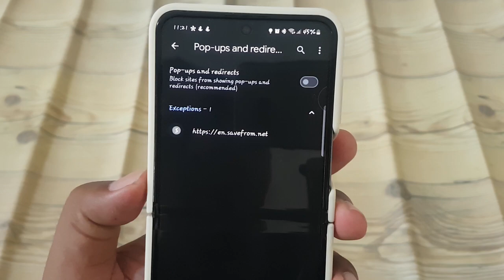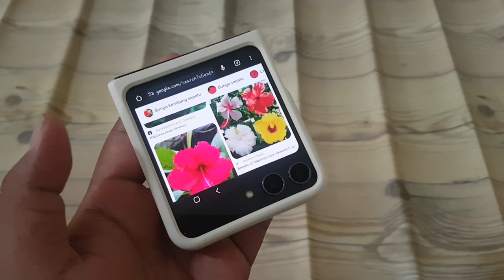How to Block or Unblock Pop Ups and redirects in Google Chrome on an Android Phone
Managing Pop-Ups and Redirects in Google Chrome on Android Phones

Google Chrome, as one of the leading web browsers for Android phones, provides users with a range of features to enhance their browsing experience. However, unwanted pop-ups and redirects can disrupt browsing sessions and compromise user experience. In this guide, we'll explore how to effectively block or unblock pop-ups and redirects in Google Chrome on Android phones, enabling users to maintain control over their browsing sessions.

1. **Accessing Chrome Settings**: Open the Google Chrome app on your Android phone and tap the three-dot menu icon located at the top-right corner of the browser window.

2. **Navigating to Site Settings**: From the dropdown menu, select "Settings" to access Chrome's settings.

3. **Accessing Site Settings**: Scroll down in the Settings menu and tap on "Site settings" located under the "Advanced" section.

4. **Managing Pop-Ups Settings**: Within the Site settings menu, locate and tap on "Pop-ups." This will take you to the Pop-ups settings page.

5. **Blocking Pop-Ups**: Toggle the switch next to "Pop-ups" to block pop-ups. Enabling this setting prevents websites from displaying pop-up windows during your browsing sessions.

6. **Managing Redirects Settings**: To manage redirects, tap on "Redirects" within the Site settings menu.

7. **Blocking Redirects**: Toggle the switch next to "Redirects" to block redirects. Enabling this setting prevents websites from automatically redirecting you to other pages.

8. **Unblocking Pop-Ups or Redirects (if needed)**: If you ever need to unblock pop-ups or redirects for a specific website, tap on "Add site exception" within the respective settings page. Enter the URL of the website and choose to allow pop-ups or redirects as needed.

9. **Confirmation and Exit**: After configuring your preferences, exit the Settings menu by pressing the back button or using the navigation gestures, depending on your device's configuration.

**Conclusion:**
By effectively managing pop-ups and redirects in Google Chrome on their Android phones, users can enjoy a smoother and more secure browsing experience. Whether blocking intrusive pop-ups or preventing unwanted page redirects, users have the flexibility to customize their browsing environment according to their preferences. Take control of your browsing sessions today by following the simple steps outlined above to block or unblock pop-ups and redirects in Google Chrome on your Android phone.